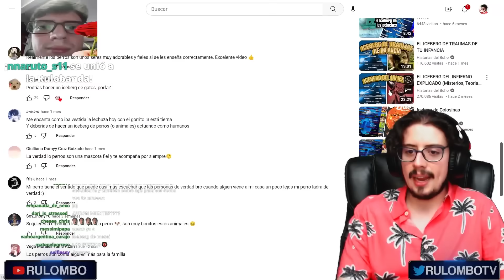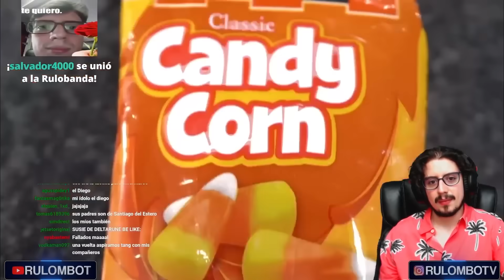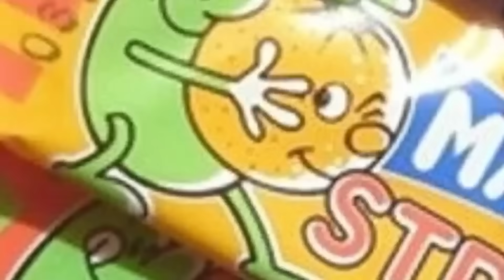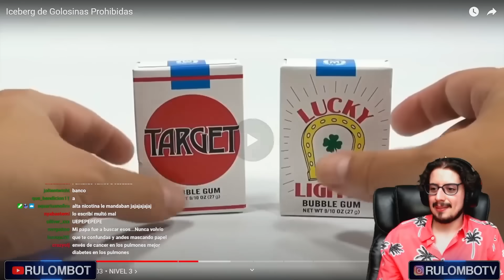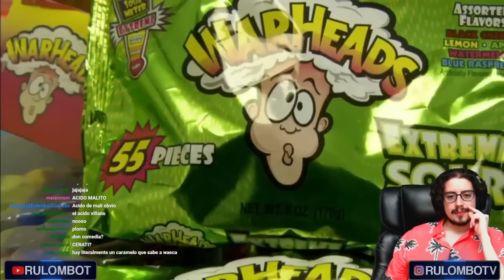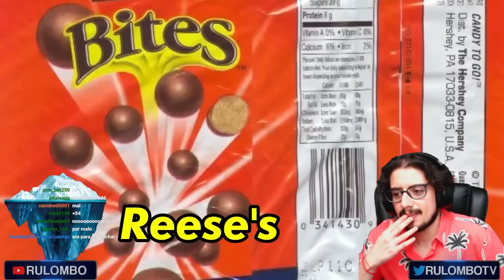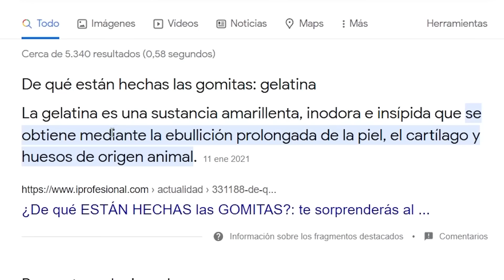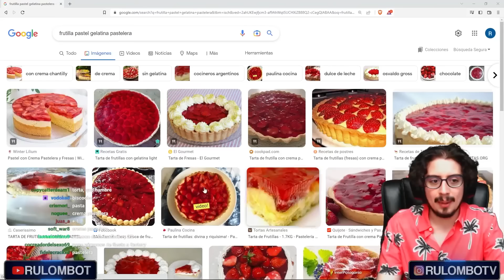EL INCHEQUEABLE ICEBERG DE LOS CARAMELOS 🧊🍭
Todos los caramelos y golosinas tienen su pasado oscuro, por eso vimos el inchequeable iceberg de las golosinas

🔗¡REDES! 🔗